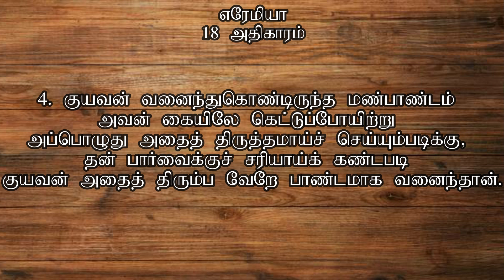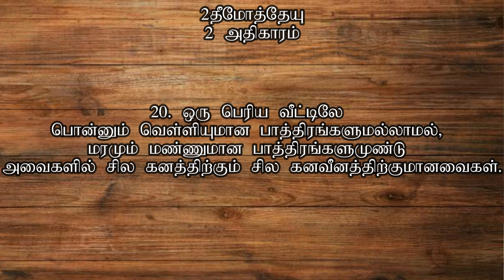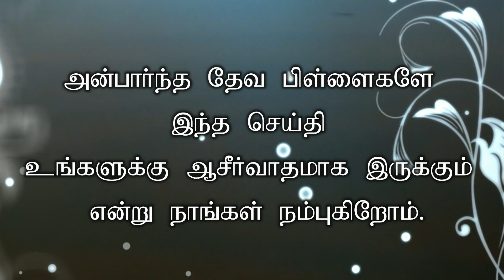SUNDAY SERVICE -- 03 OCTOBER 2021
EBENEZER AG CHURCH --  VILLUPURAM

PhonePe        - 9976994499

BANK DETAILS,

A/C Name: Mr. G. Ebenezer
s/o Gnanasigamony

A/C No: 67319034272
Bank Name: State Bank of India
IFS code: SBIN0070806
Branch : Villupuram

OUR CHURCH LOCATION ⛪ & Our Address:

EBENEZER AG CHURCH
No. 33. Moovender Nagar, (via. Soolai mahal),
Trichy Main Road, Villupuram,
Tamil Nadu 605602,
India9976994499